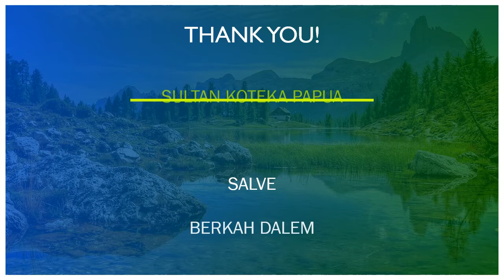DOA ANGELUS ATAU DOA MALAIKAT TUHAN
Doa Angelus